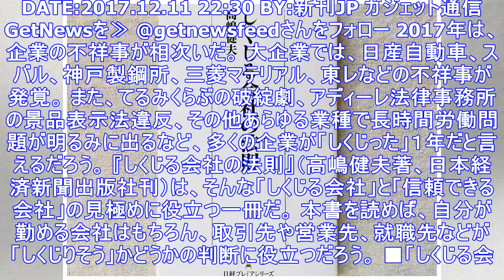こんな会社はアブない！「しくじる会社」を見極めるポイントとは？ ｜ ガジェット通信 getnews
DATE:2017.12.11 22:30 BY:新刊JP ガジェット通信 GetNewsを≫ @getnewsfeedさんをフォロー 2017年は、企業の不祥事が相次いだ。 大企業では、日産自動車、...